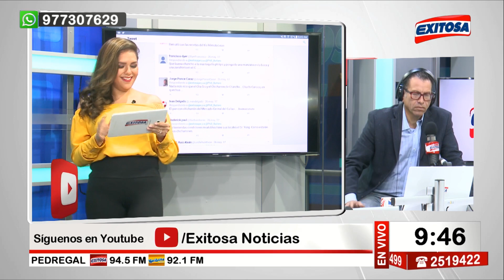Phillip Butters Entrevista a "Don Pedrito" y Luis Yong 26 de mayo de 2017